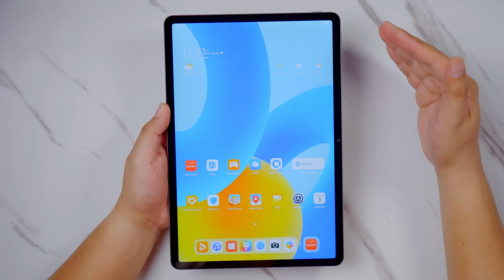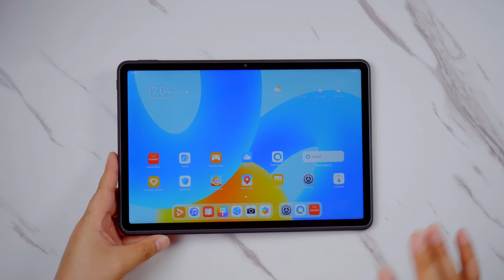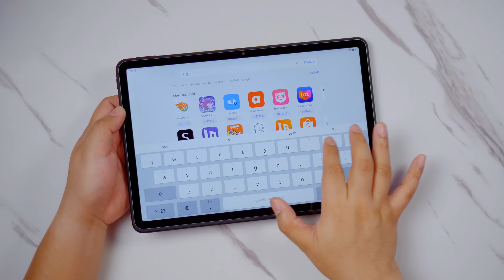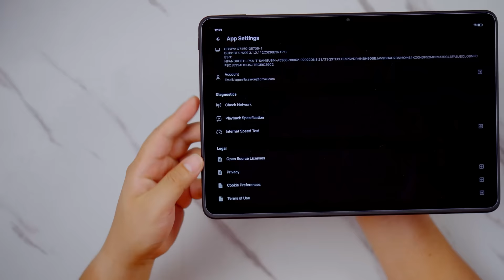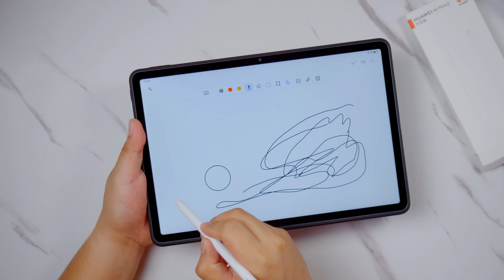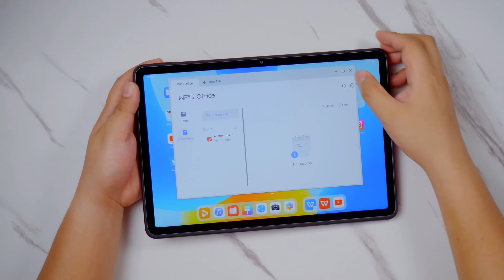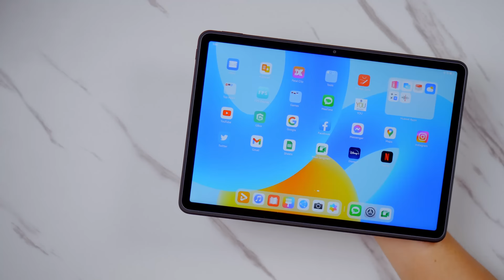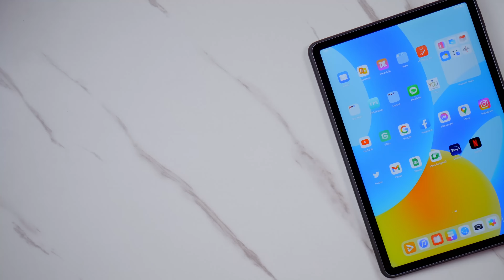Huawei MatePad 11.5 (2023) - Affordable na Tablet na May PC-LEVEL Features Na!